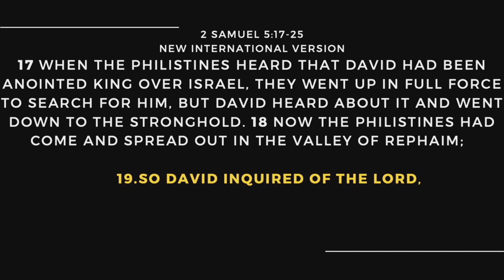Alignment Before Achievement - Pastor Daniel Bell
Whether it's our teeth, our spine, or our spirits, Pastor Daniel reminds us that alignment matters, and focuses on the importance of aligning with God's purpose each day.

Recorded January 29, 2023 at Bethel Church at Vista Pointe in Medford, OR.